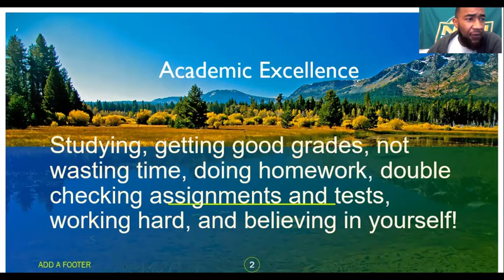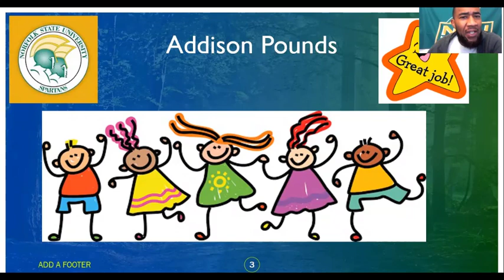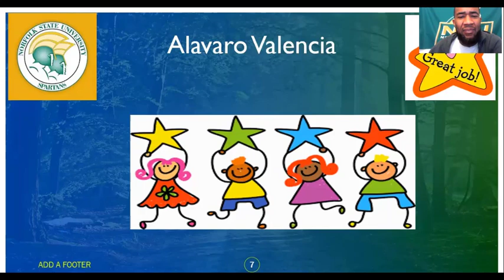WCPA LH- 2020 - 1st Quarter Awards (3-5)